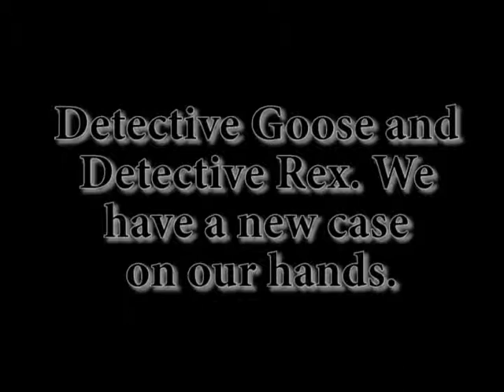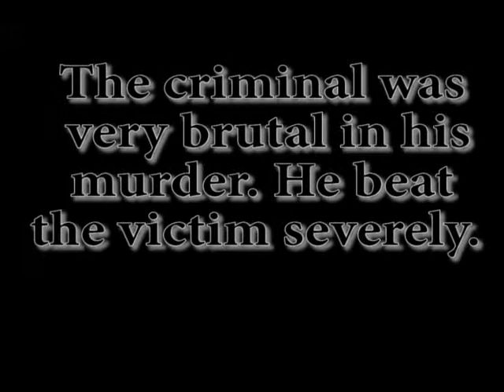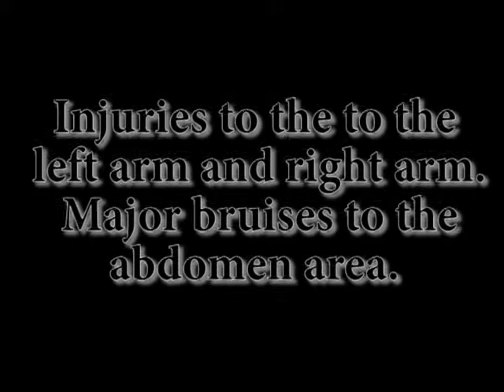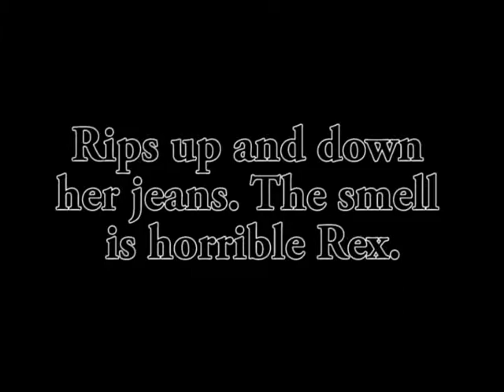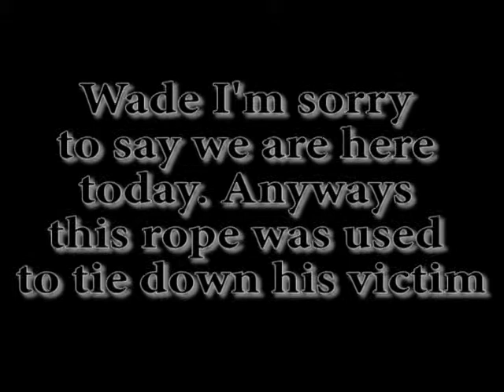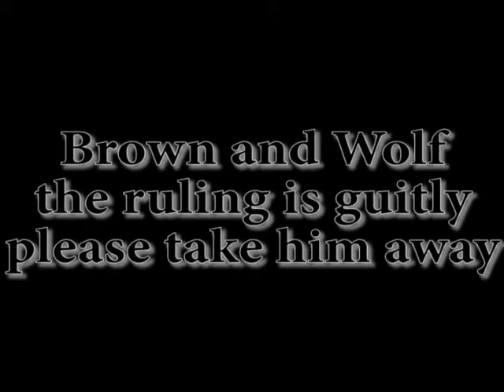Detective Goose & Detective Rex by Hunter & Charles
Two students created their own silent film using Adobe Premiere Pro.